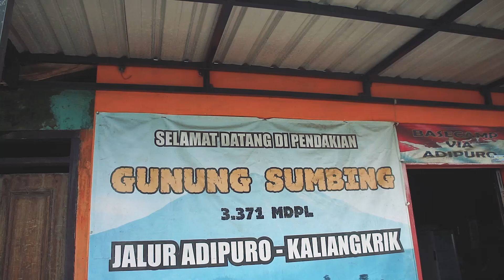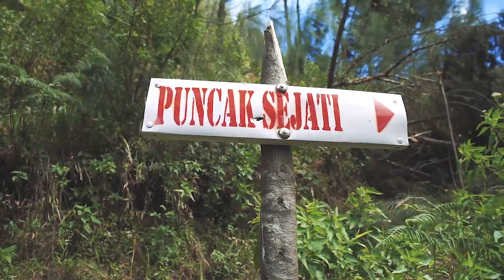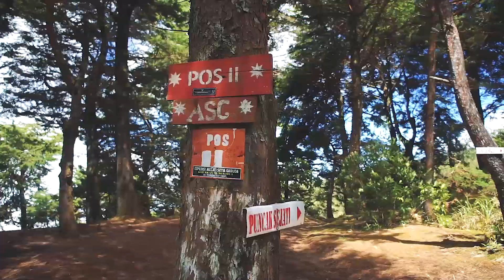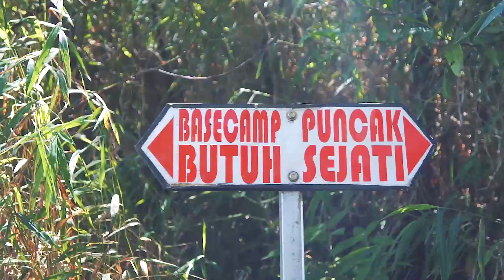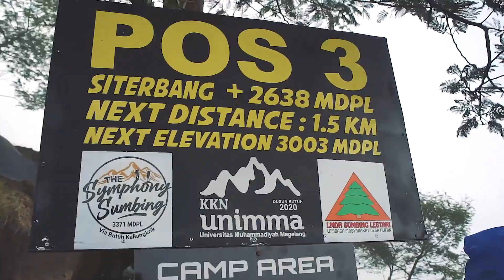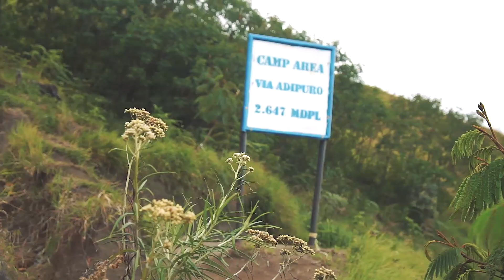Nepal Van Java (Sumbing via Adipuro)